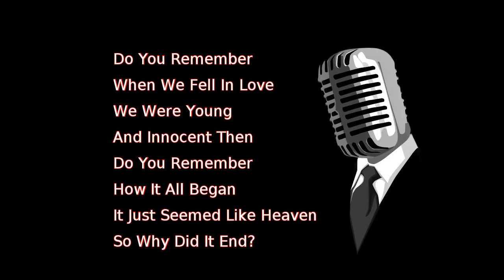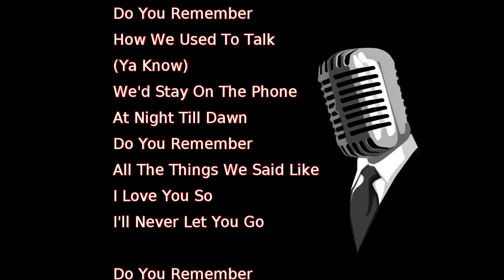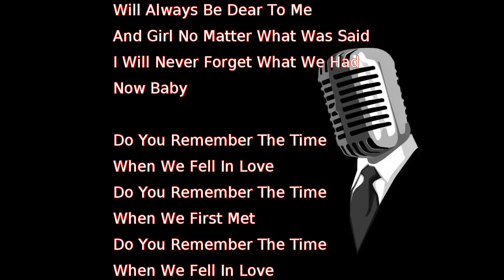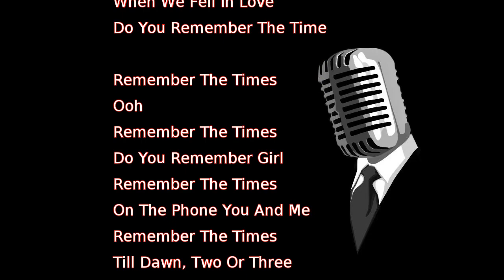Michael Jackson - Remember the Time (lyrics)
And Innocent Then
It Just Seemed Like Heaven
So Why Did It End?

Back In The Fall
We'd Be Together
Us Holding Hands
In Each Other's Eyes
We'd Stare
(Tell Me)

How We Used To Talk
(Ya Know)
We'd Stay On The Phone
At Night Till Dawn
Do You Remember
All The Things We Said Like

Back In The Spring
Every Morning Birds Would Sing
Do You Remember
Those Special Times
They'll Just Go On And On

When We First Met Girl
Those Sweet Memories
Will Always Be Dear To Me
And Girl No Matter What Was Said
I Will Never Forget What We Had
Now Baby

Remember The Times
Ooh
Remember The Times
Do You Remember Girl
Remember The Times
On The Phone You And Me
Remember The Times
Till Dawn, Two Or Three
What About Us Girl

Remember The Times
Do You. Do You, Do You,
Do You, Do You
Remember The Times
In The Park, On The Beach
Remember The Times
You And Me In Spain
Remember The Times
What About, What About...

Remember The Times
Ooh... In The Park
Remember The Times
After Dark..., Do You, Do You, Do You
Remember The Times
Do You, Do You, Do You, Do You
Remember The Times
Yeah Yeah
Remember The Times